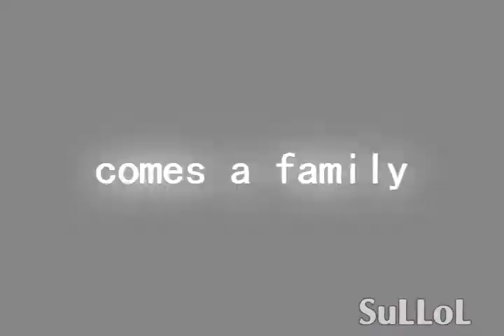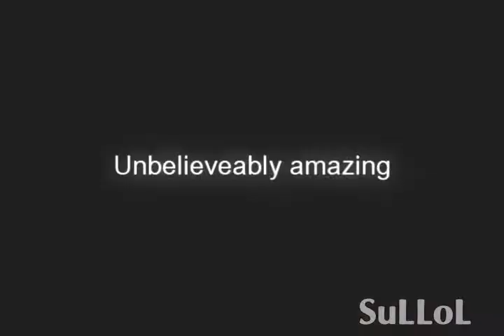SHAYTARDS- (UN)OFFICIAL TRAILER